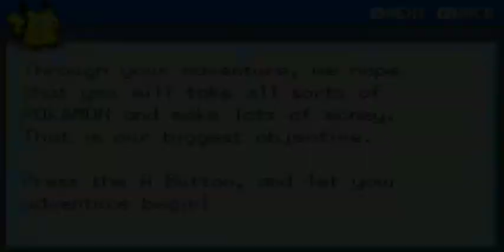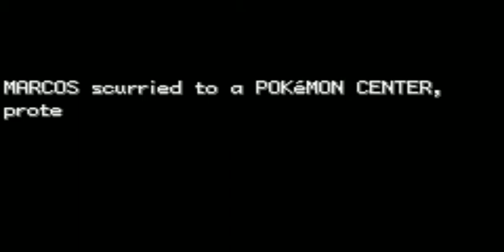POKEMON APOLLO EP 01 - AGORA AGENTE E O MAL .